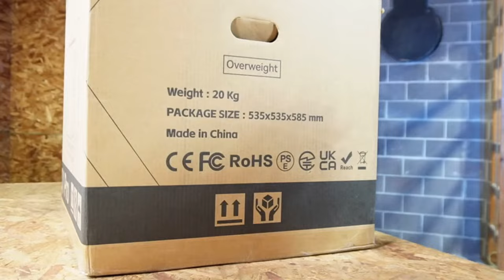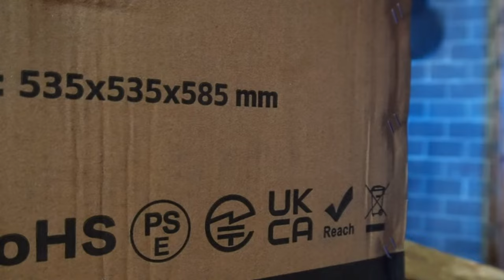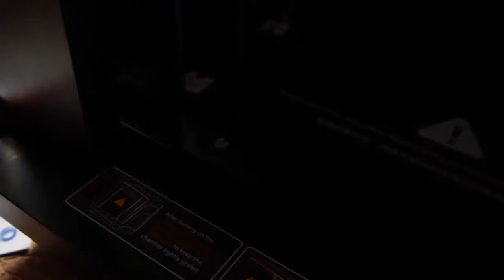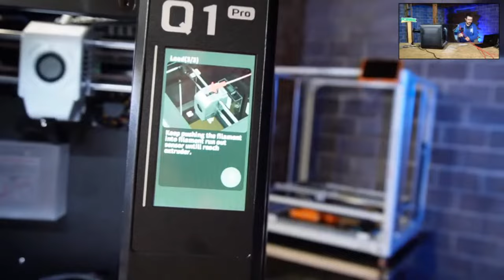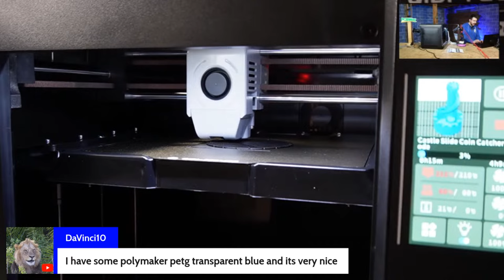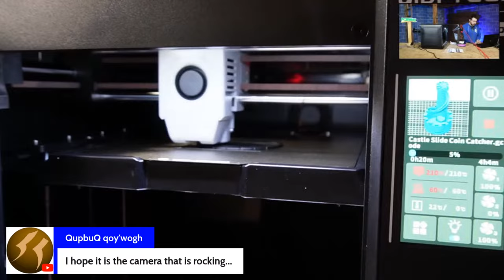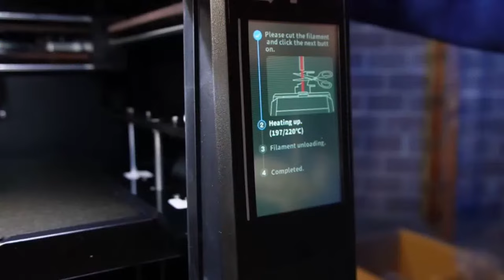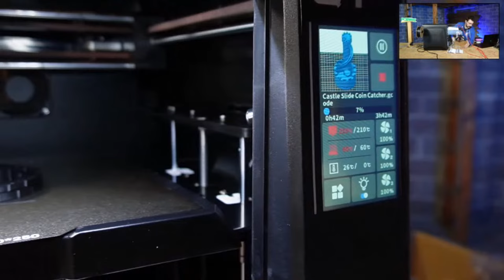PRO? QIDI Q1 Pro Unbox & First Print LIVE!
Let's get the QIDI Q1 Pro out of the box and see if it prints!
$469 early birds / $599 after that